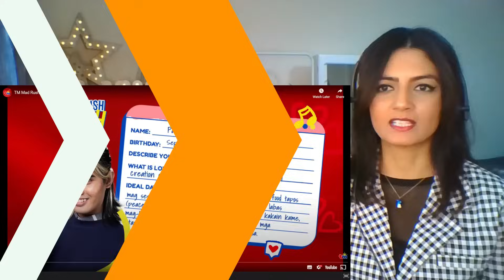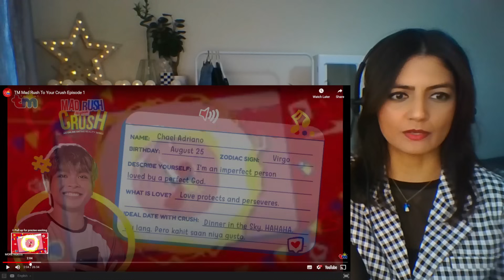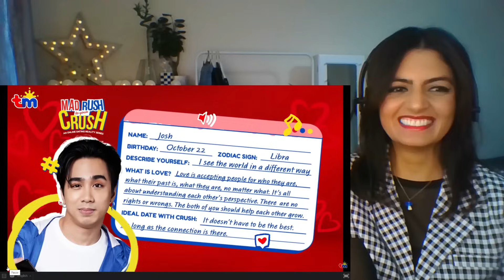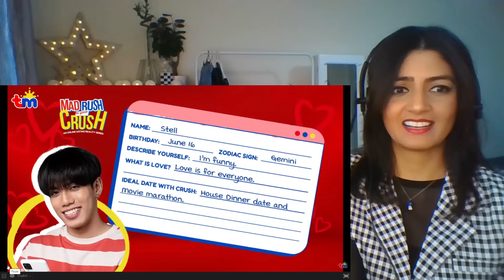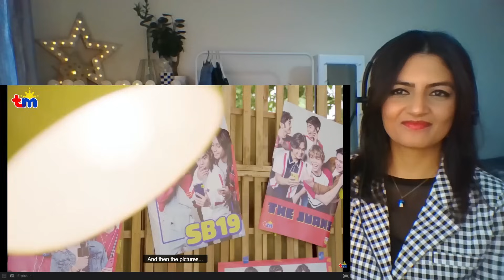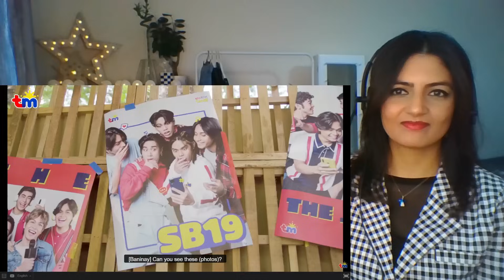SB19 x The Juans | TM Mad Rush To Your Crush Episode 1!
Okay first episode is always establishing what is going to happen, I can see that we are really about to get into it from episode 2!

Ken's hair, Pablo's hair, STELL. waahhhh is this the WHAT? era?